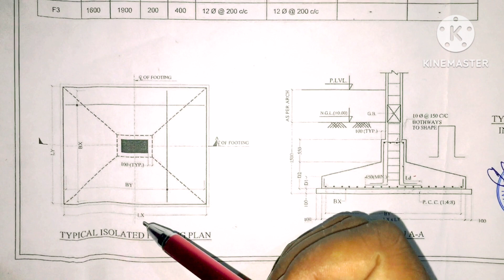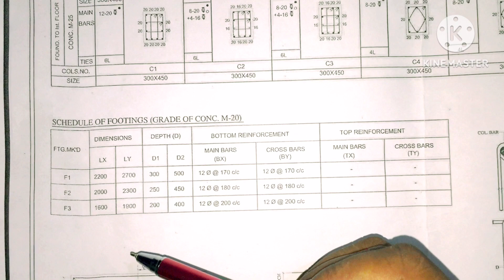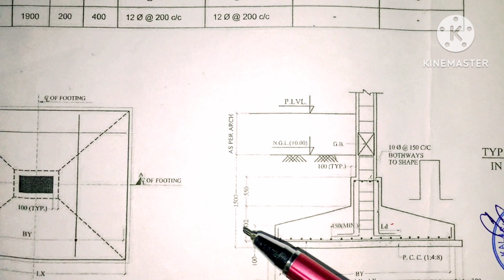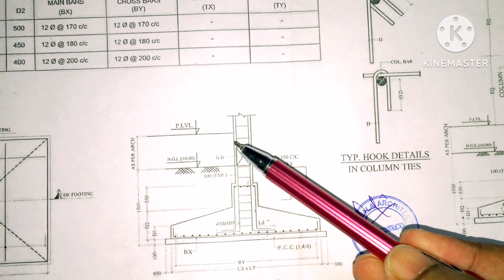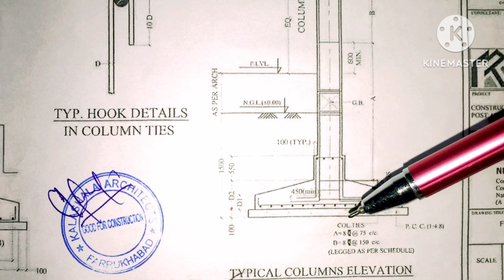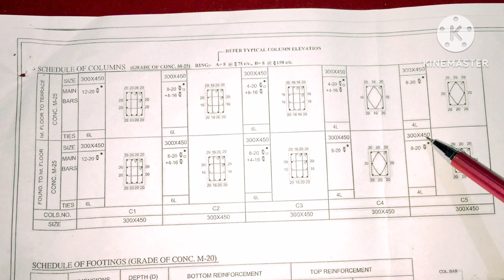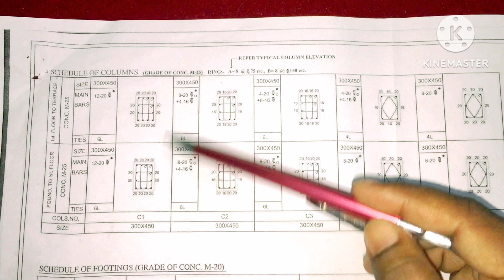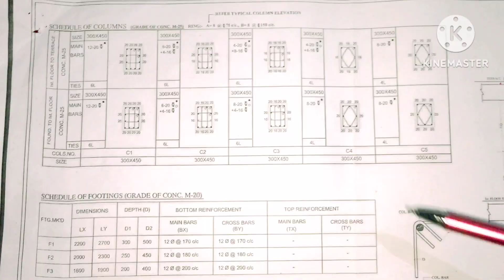Footing & Column details of Building Drawing by Er Sanjay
How to read civil engineering drawing,
by Er Sanjay

detail drawing of Footing and Column, How to read Building Drawing, Reinforcement detail in Footing and Column, How to read Typical isolated Footing plan drawing, How to read section drawing, How to read typical Columns Elevation drawing.